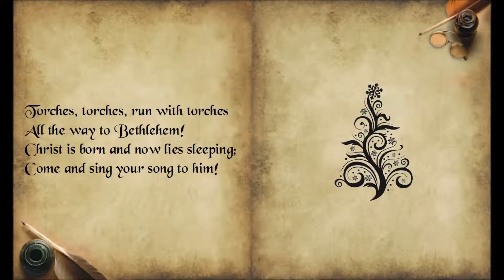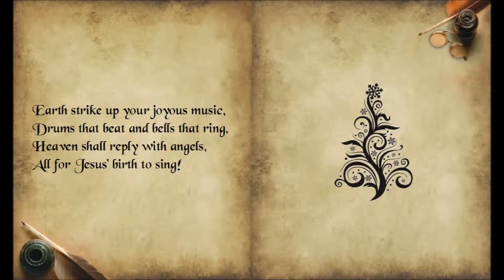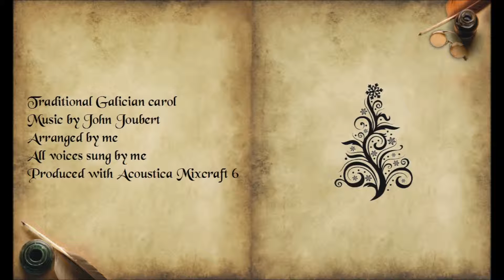Torches - John Joubert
An exciting carol from Galicia, expertly written by John Joubert.  I have included drums, strings, woodwind, trumpets and a solo fiddle and oboe, as well as a new verse, vocal interludes and a descant line featuring an explosive High C finish!